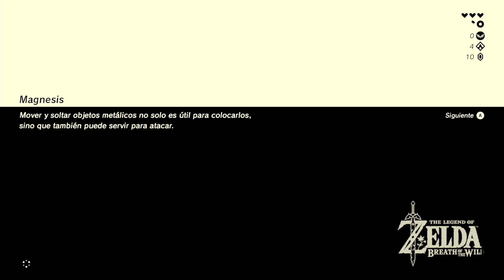Zelda Breath Of The Wild Parte 5 Español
► Tambien en Twitch! Para los Directos!

★ Recuerda apoyar con tu me gusta! así el canal sigue creciendo